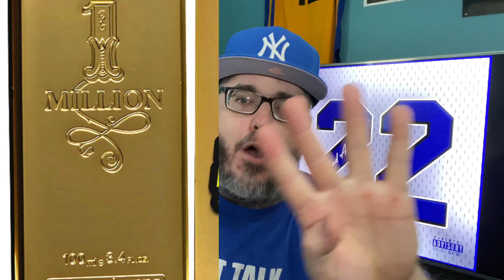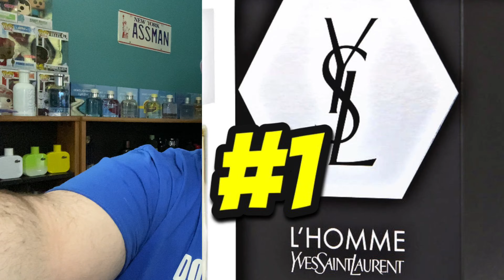TOP 10 Most Complimented Fragrances! | Men’s Fragrances That Will Turn Some Heads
Stream my album here!

RENG7